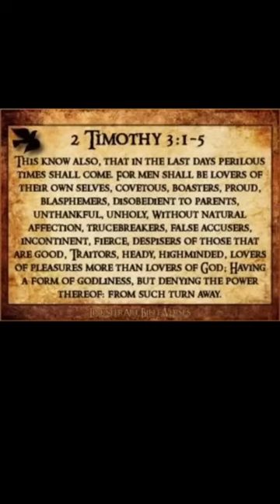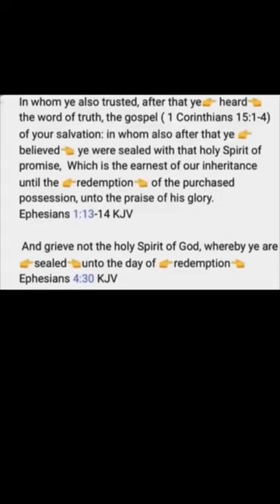It’s Happening!!! Welcome To The Last Days!!!